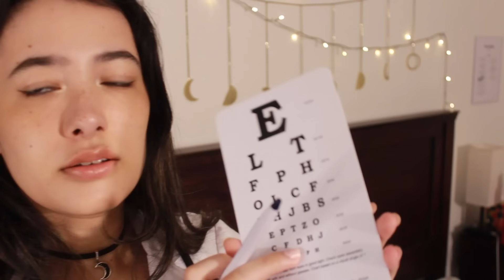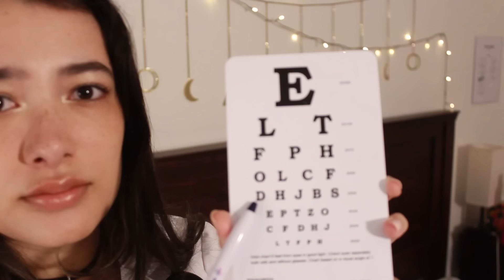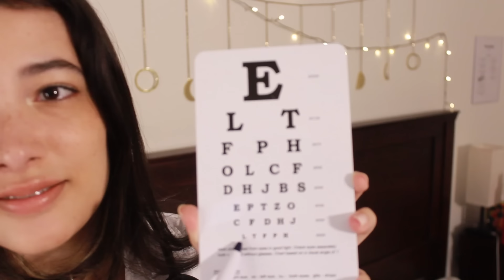ASMR Relaxing Cranial Nerve Exam Roleplay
includes softspoken roleplay, tuning fork, personal attention, assorted triggers, writing and page flipping, vision chart, eye light, vision test, face touching, face massage, follow my directions, and whispering. ~